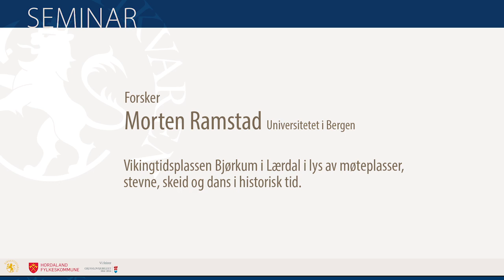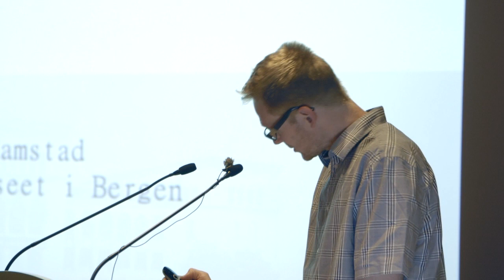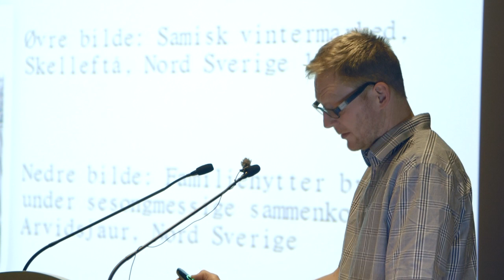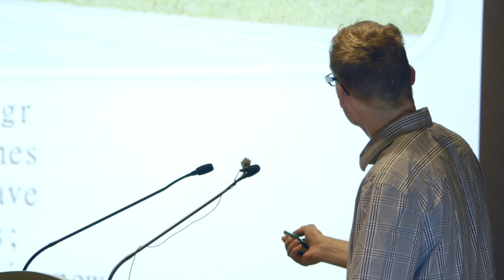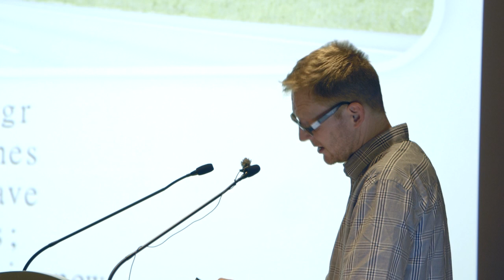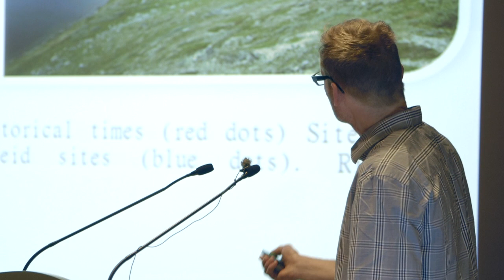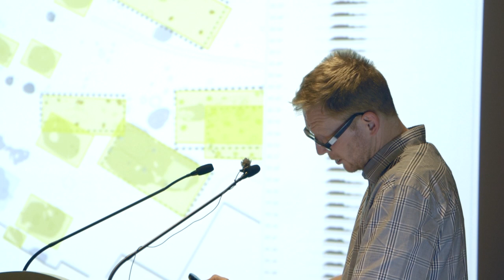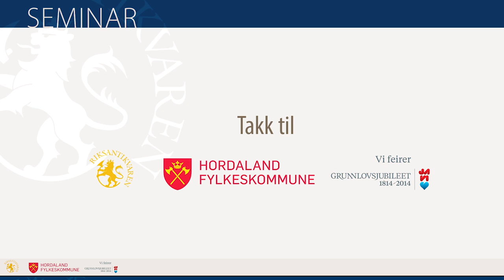Vikingtidsplassen Bjørkum i Lærdal [...]. Forsker Morten Ramstad, UiB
Filma og publisert etter avtale. Seminaret var i samarbeid med Riksantikvaren og fann stad på Bryggens museum.